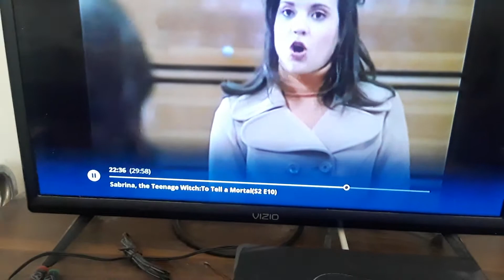Melissa Joan Hart & Lindsay Sloane predicted Drew Carey as a llama in The Masked Singer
HOW DID THEY KNOW THAT?
Not sure, either.